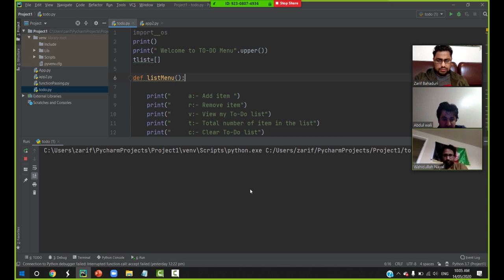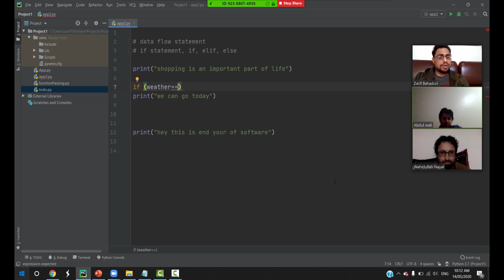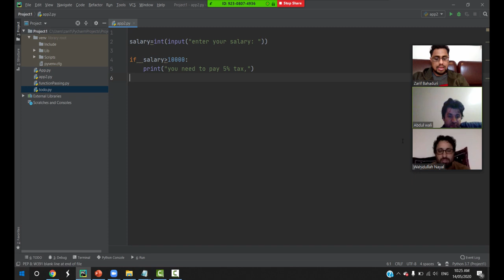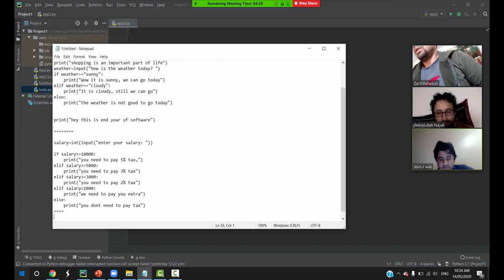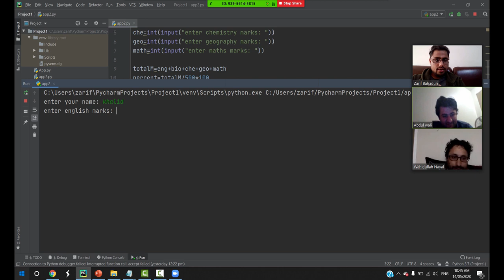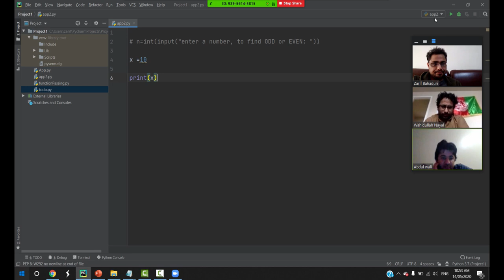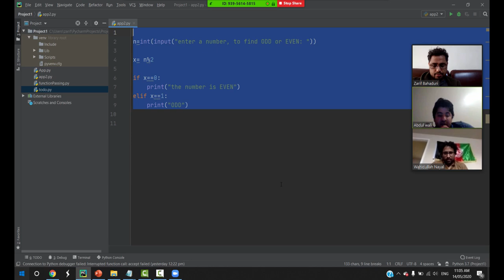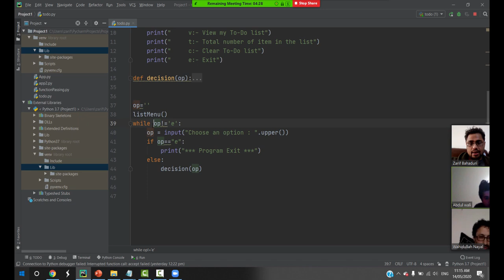python pashto online class #3 USA